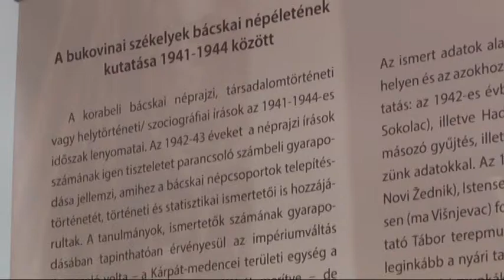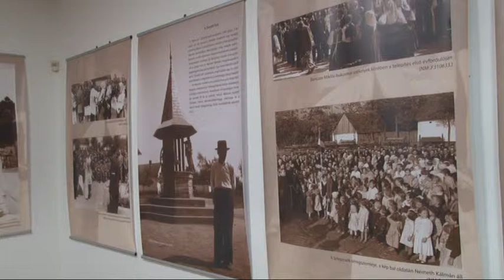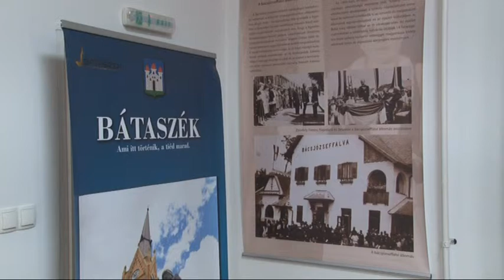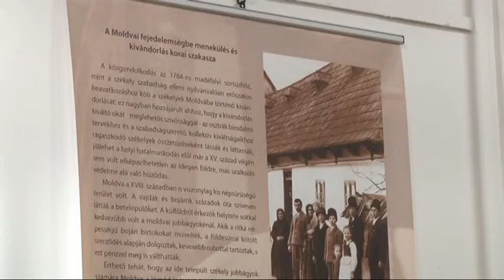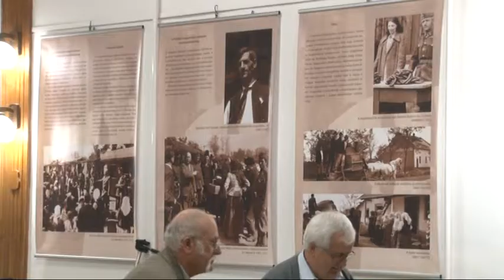Kiállítás - a bukovinai székelyek soha nem felejtették el 3 és fél évet, amit Bácskában töltöttek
A bukovinai székelyek soha nem felejtették el 3 és fél évet, amit Bácskában töltöttek a negyvenes években, és máig őrzik az ott szerzett emlékeiket. Ezekből az emlékekből, néprajzi gyűjtésekből, képekből nyílt kiállítás Bátaszéken,a  művelődési házban. A kiállítás kurátora, Pap Árpád azt mondja, a tárlat a bukovinai székelyek sorsán keresztül kívánja bemutatni azt a traumát, amit a második világháború idején a Kárpát-medence összes népcsoportjának el kellett szenvednie.